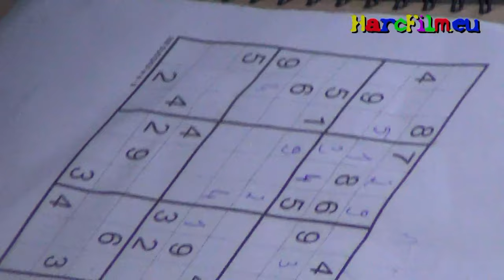# 07 Festiwal Wspomnień | HarcFilmZHP – fragment transmisji na żywo